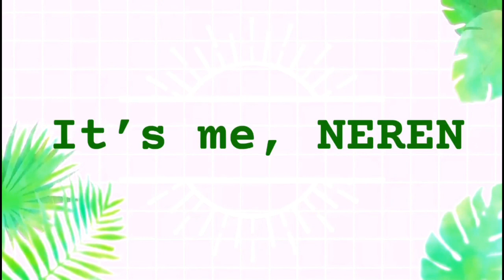Fishing At Mushairef Ajman